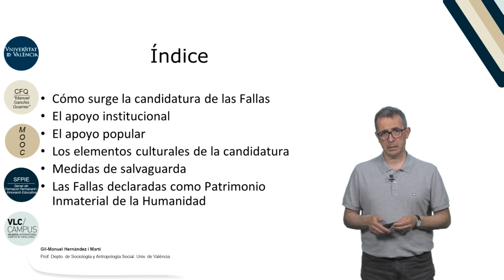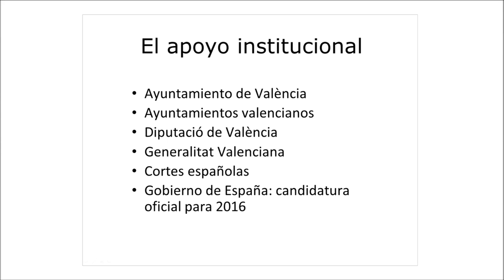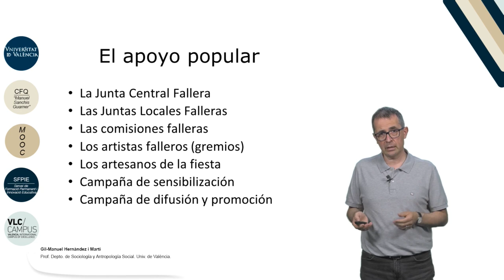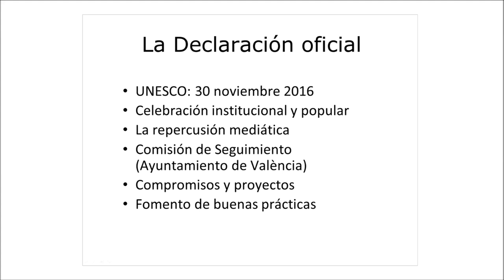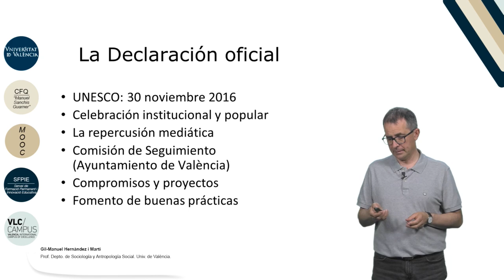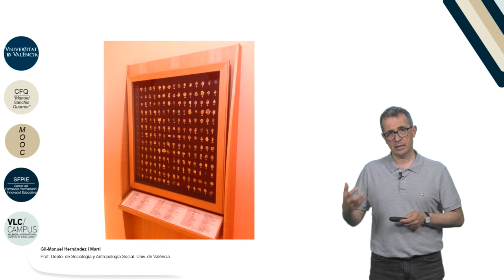6.2. La candidatura de las Fallas